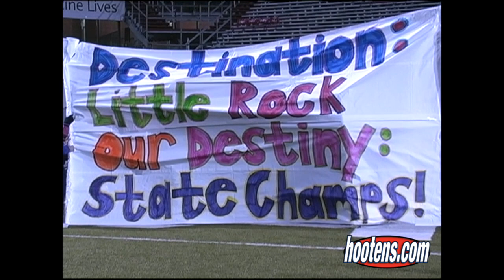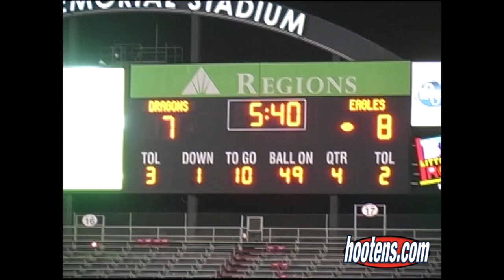2008 Junction City vs Des Arc State Championship Raw Unedited